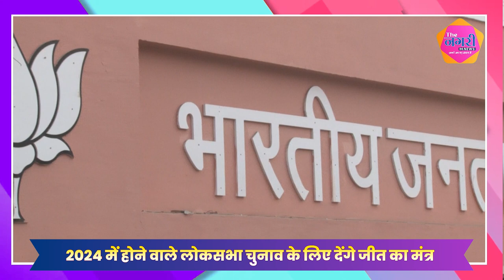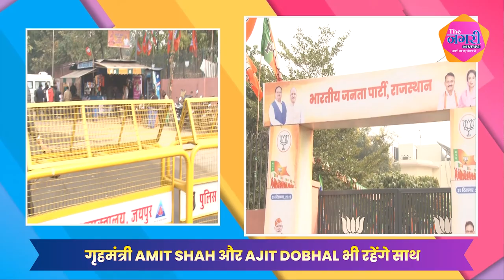कल से तीन दिवसीय जयपुर दौरे पर रहेंगे पीएम मोदी, गृहमंत्री अमित शाह और अजित डोभाल भी रहेंगे साथ